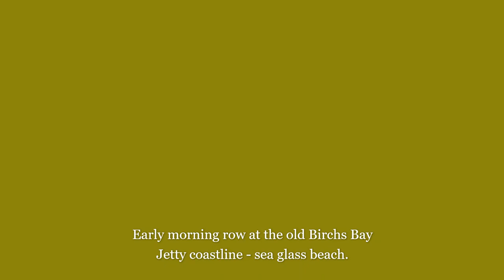Morning row at the old Birchs Bay Jetty - sea glass beach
Greetings for the holiday season from Southern Tasmania! Hope this little vlog finds everyone really well and rested. It was a beautiful morning and that was my first time since moving to Tasmania in a row boat by the coast. So serene and calming. So many bird calls and warm water. Finally, we have some clear mornings and sunshine to hit the coast. I plan to do much more over the next few weeks - between picking the black currants and a bit of gardening. Get a few swims in and a good mudlark in places I have not been back to for a while. Have a safe fun Christmas, love Nadine and Cooper.